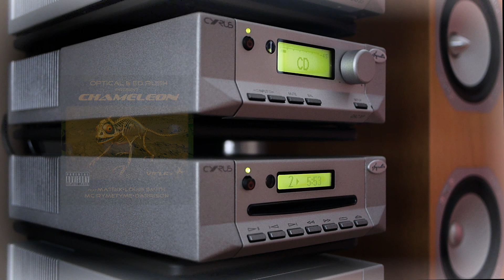Optical, Ed Rush, Matrix - Flight To Nashville (Chameleon, Virus Recordings VRS006CD track 2) 2006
Hi-fi quality CD rip of "Flight To Nashville" by Optical, Ed Rush, Matrix
From the collaborative drumandbass album, Chameleon released by Virus Recordings in 2006

Written and produced by Ben Settle, Matt Quinn & Jamie Quinn
Virus Recordings VRS006CD track 2